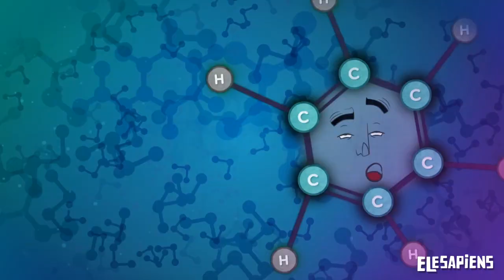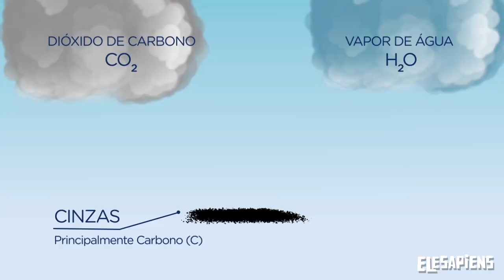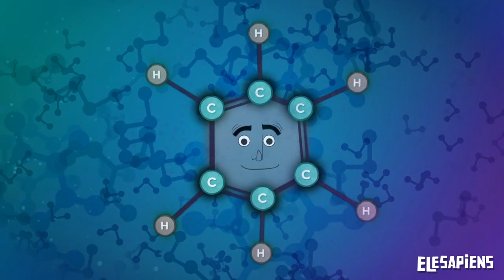O QUE É A QUÍMICA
Alguma vez, você já se perguntou de que são feitas as coias? "O que é a Química?" pergunta "de que tudo o que nos rodeia é feito?" e, assim, nos introduz no conceito de matéria. Na companhia de Ben, uma molécula de Benzeno, descobriremos o que é a química e qual sua importância para o ser humano.